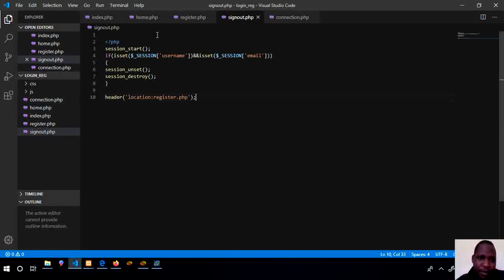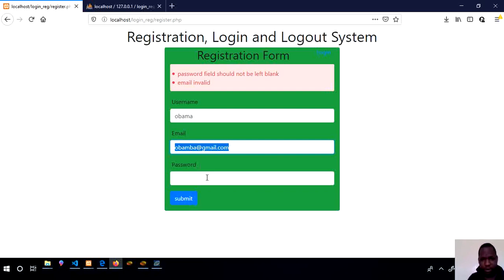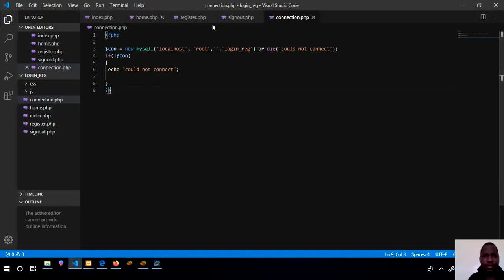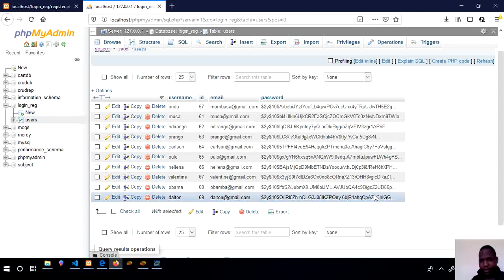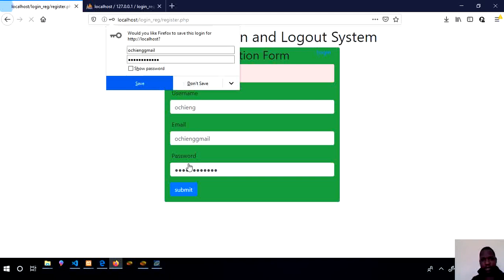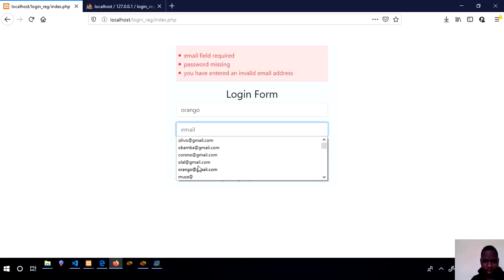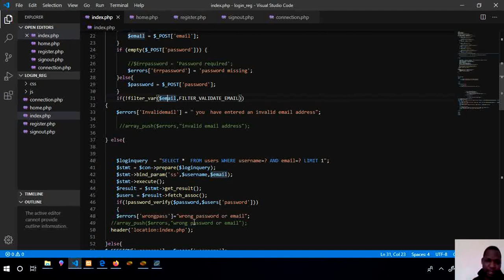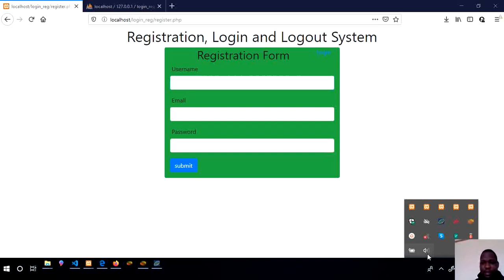registration,login and logout system in php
This video gives a detailed explanation on creation of a login,registration and logout system using php